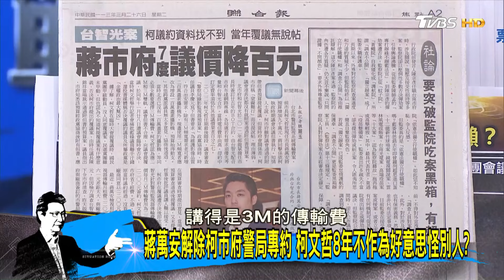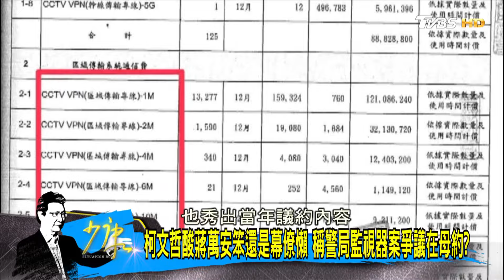柯文哲酸蔣萬安笨還是幕僚懶 稱警局監視器案爭議在母約？ 少康戰情室 20240326